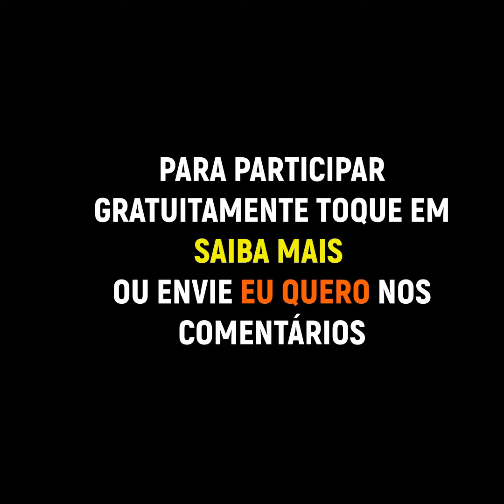Você monta no seu cavalo e já sai andando pra frete de uma vez ?Sabia que pode estar fazendo errado?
Quer saber sobre isso e muito mais? Então participe da Semana do Cavalo Bom pra Passeio ou Lida Diária que vai acontecer de 29/01 A 04/02... totalmente ONLINE e GRATUITO!

Será uma serie de vídeo aulas online, onde vou te mostrar um PASSO A PASSO SIMPLES para TRANSFORMAR O SEU CAVALO OU MUAR em um animal BOM PRA PASSEIO ou LIDA DIÁRIA, que seja manso e obediente, ao ponto de qualquer pessoa ter confiança para montar.

E melhor, mesmo que você tenha pouco tempo e  nenhuma experiência em treinar animais.

Tudo online e 100% gratuito, ou seja, você pode assistir ai da sua casa, basta ter um celular ou computador.
Para participar GRATUITAMENTE basta clicar no link abaixo ou link da bio AGORA MESMO!